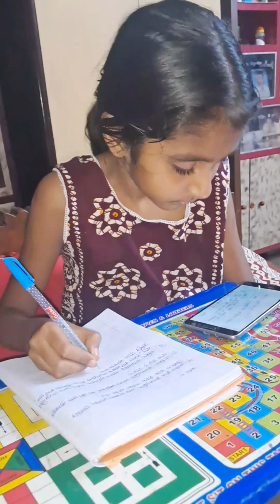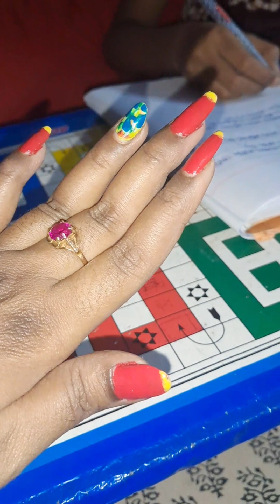বরের পছন্দের রান্না করলাম আর বর মেয়ে কি বললো দেখো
বরের পছন্দের রান্না করলাম আর বর মেয়ে কি বললো দেখো banglavlog ‎@vloggersrabani30

Hi friends I am Srabani.  My channel name is Vlogger Srabani.  This channel is based on daily lifestyle vlogging like cooking,  singing,  skincare,  shopping,  traveling,  family togetherness,  my life story what not.  My channel link is given below ⤵️